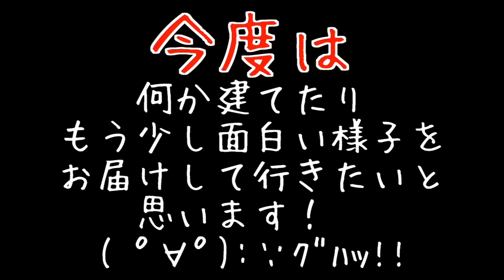【Minecraft】初めてのしっかり洞窟探検 ！part8！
●Masuoの使用機材とオススメ商品